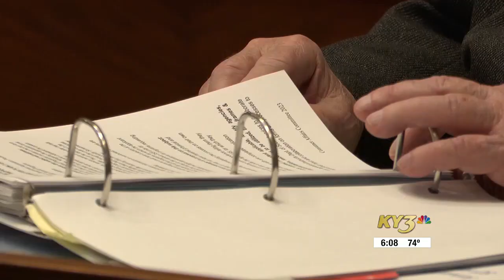Missouri’s Silver Haired Legislature holds 50th annual session to pick policy priorities